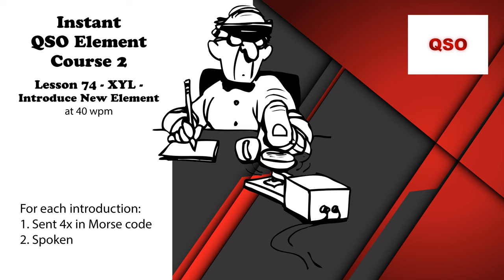Course 2 - Lesson 74 - XYL - Introduce New Element